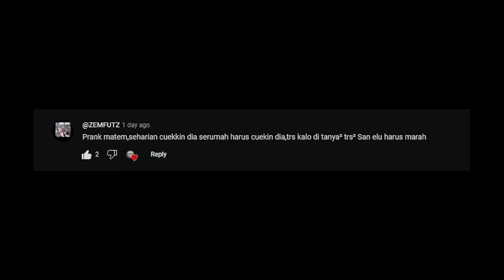Aku Cuekin Temanku Selama 24 JAM, Tapi...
Tag.
Brutal Hardcore
Minecraft Indonesia